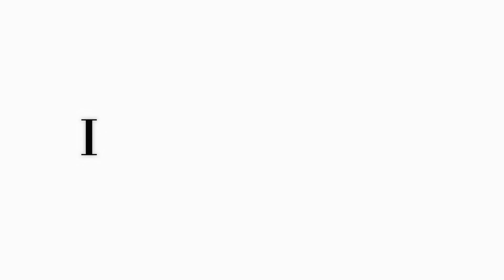Caribbean Thrills: ATV Riding in Bonaire, Exploring ABC Islands & Cruise Eats